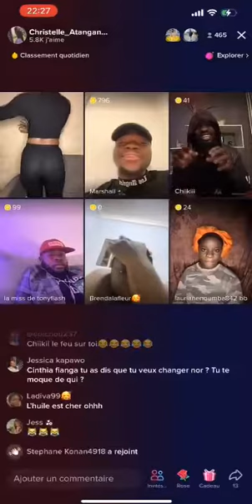🚫sortez cest grave, Cynthia Fiangan se dénude sur tiktok